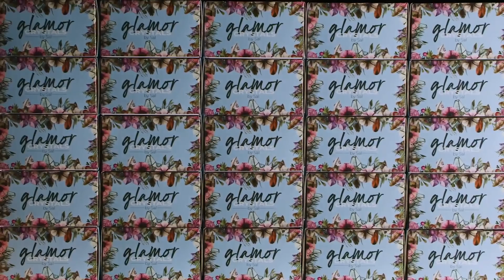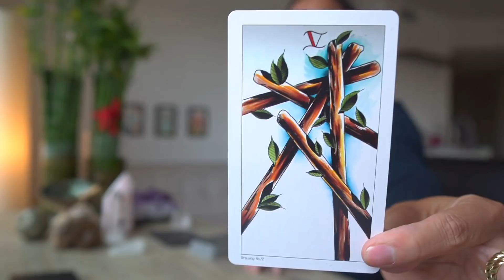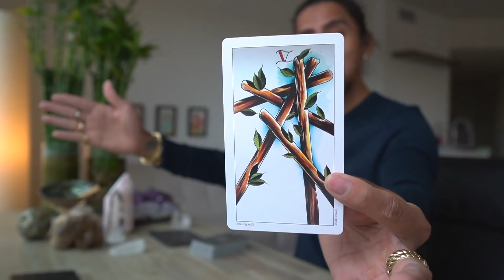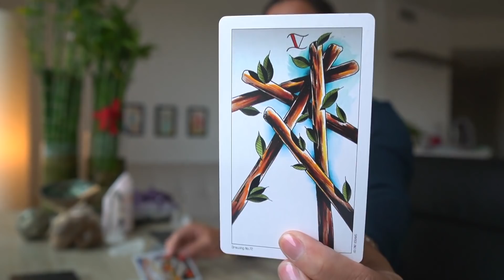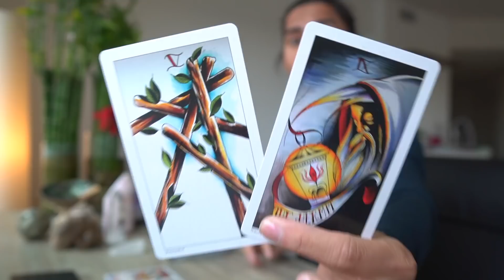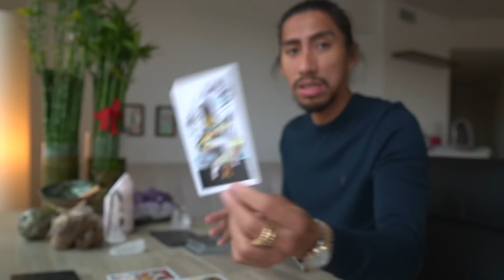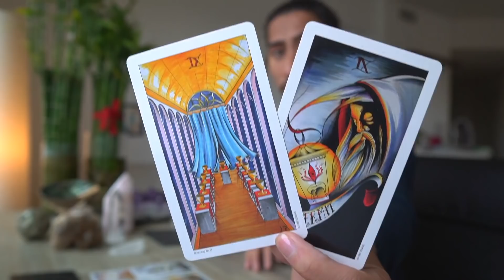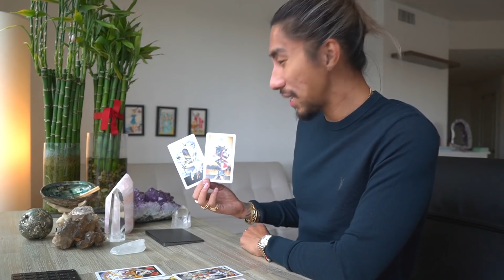PISCES - "JUICY COUTURE" JANUARY 1-7 WEEKLY TAROT READING